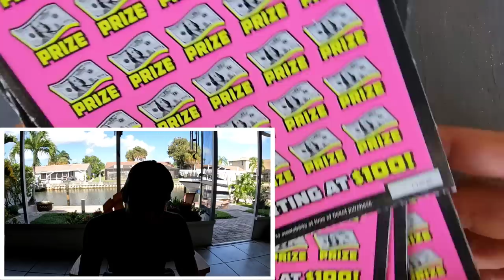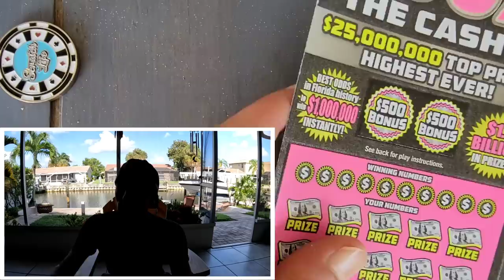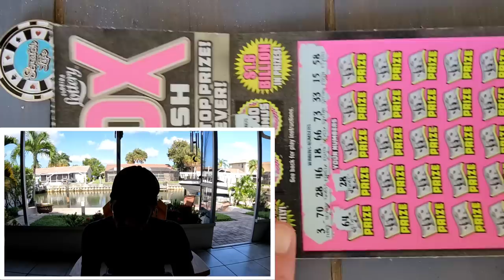💥50X MULTIPLIER BABY💥!!!BOOM🚀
50X Mutiplier Found!!BOOM!!!
5 X $50 500X The Cash scratch off tickets from the florida lottery!

 The Ring Light I use: